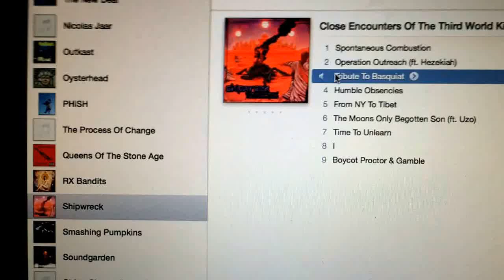Shipwreck - Tribute To Basquiate - Close Encounters Of The Third World Kind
I don not own the rights to this song. Just a fan that obviously loves the music so much that he'd go through the lengths to put up this amazing song by any means necessary. This album was released in 2000. Shipwreck is an artist from Harrisburg, PA who resides in Portland, OR so i've been told. If you are familiar with this album and have a request to upload anymore tracks, just let me know. Wish this album was more accessible. Hope you've enjoyed this incredible composition.